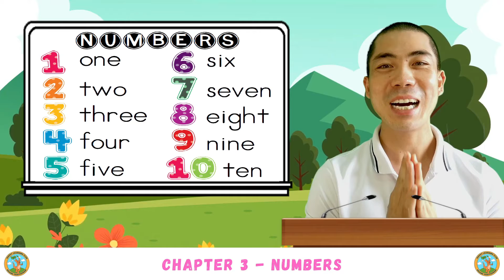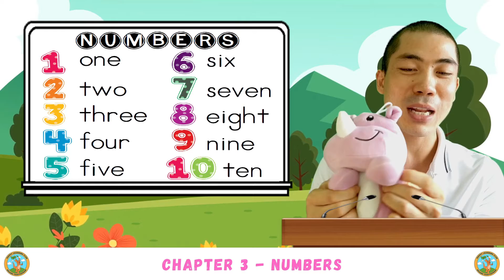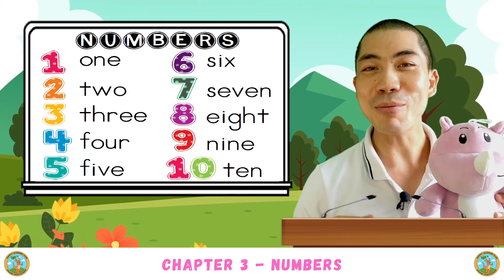Level 1 | 3.1 English Numbers Main Class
In this class, we learn number digits and how to count to 100. Learning numbers are important because it helps us count, tell the time, and describe quantities.

The Problem with American & British English Curriculums

In my many years of teaching ESL English at schools in China, Taiwan, and Thailand, I have noticed a key systematic problem preventing most children from learning effectively - They are taught American or British standard curriculums not designed for ESL learners.

The problem is, these courses are only effective when taught to Native English speakers who already have a solid foundation in the English language. However, in countries where English is the second or third language, these American and British English courses are highly intimidating, difficult to understand, and not engaging or interesting to the students.

This course is designed for ESL Learners

When children from a young age fail to understand the English courses taught at school, they quickly lose interest and stop learning effectively. After observing this learning difficulty for many years from countless students, I decided to create a course specifically for ESL learners to develop a strong English foundation.

This course teaches 12 fundamental topics that each include the lesson content, practice worksheets with explanation, and topic tests that consolidate the students' understanding. Video classes are all highly engaging while being less than 10 minutes long so students don't get bored. I have seen that once children have developed a good foundation, all future learning becomes much more fun, easy, and effective!

Topics covered:

Chapter 1 - Introduction - About Yourself

Chapter 2 - Phonics of the Alphabet

Chapter 3 - Numbers and Digits

Chapter 4 - Subject Pronouns

Chapter 5 - Common Verbs

Chapter 6 - 4 Types of Nouns

Chapter 7 - Basic Adjectives

Chapter 8 - Question Words

Chapter 9 - Prepositions of Place

Chapter 10 - Verb To Be

Chapter 11 - Simple Tense Grammar

Chapter 12 - Conversation Practice & Course Review

Thank you and let's have fun learning together!

English Numbers - learn numbers with color balls - numbers & shapes collection for children. understanding numbers is hard!
 learn the ordinal numbers pronunciation from one to one million...

the numbers song - learn to count from 1 to 10 - number rhymes for children.
british english pronunciation of numbers. learn to count with endless numbers (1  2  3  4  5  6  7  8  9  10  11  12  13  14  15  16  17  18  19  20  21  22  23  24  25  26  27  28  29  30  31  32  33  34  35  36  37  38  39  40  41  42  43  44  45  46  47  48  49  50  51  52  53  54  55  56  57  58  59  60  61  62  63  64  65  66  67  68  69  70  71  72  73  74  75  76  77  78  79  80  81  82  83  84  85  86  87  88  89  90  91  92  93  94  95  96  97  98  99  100). learn the ordinal numbers in english with this video specially designed for kids but also suitable for beginners and all kind of english language students.
our favorite numbers songs | kids songs | super simple songs. learn number from one to hundred 1 - 100 in english endless numbers.
english numbers || one to hundred  || dag education ||.
17:14 - learn numbers 3d gumball machine.. the numbers song - learn to count from 1 to 10 - number rhymes for children..

to help with pronunciation of numbers in english.

this video is a listening exercise to test your understanding of telephone numbers in english... english numbers || one to hundred || 1 to 100 ||.
how to pronounce the numbers 1 - 10:  american english.